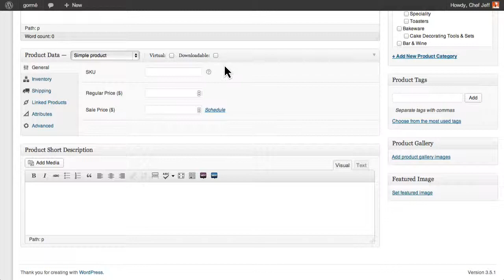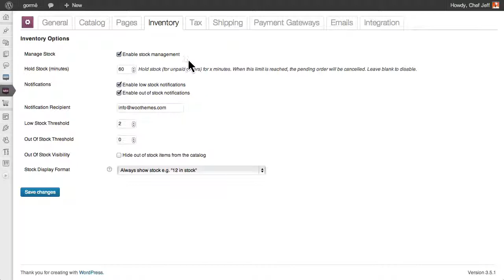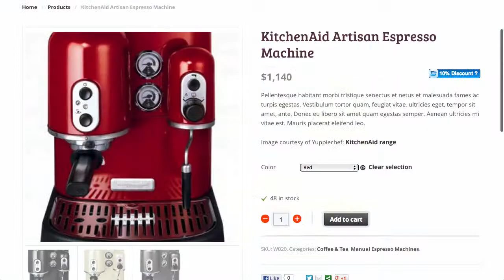PAY. plugin voor WooCommerce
PAY. heeft een plugin ontwikkeld waarmee u m.b.v onze stap-voor-stap handleiding uw webshop binnen 15 minuten kunt voorzien van betaalmethoden zoals iDEAL, creditcard, Bancontact en meer! Voor meer info